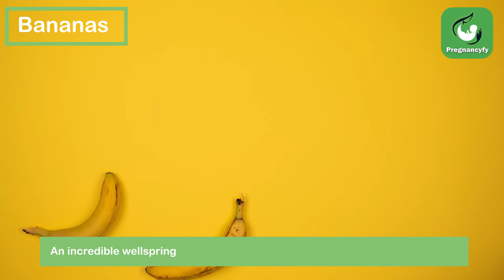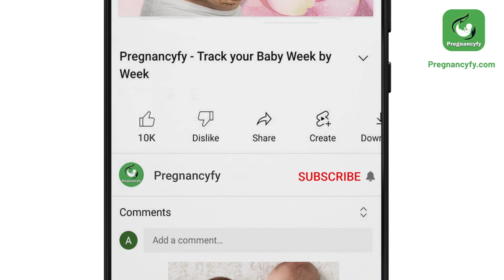2 Month Pregnancy Diet Plan (Pregnancy Diet Menu)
Unforgettable Moment when there is a soul which grows within you! Pregnant women are needed to take extra care of their diet to fulfil the special nutritional requirements of the unborn baby. Proper diet plan is very important in the second month of pregnancy. In this month, there are a few key supplements you need to think about calcium, folic corrosive, iron, fiber, and protein. Slimming down during pregnancy isn't suggested in light of the fact that your child might be less sound, and it could likewise influence your wellbeing.

               In the second month of pregnancy extra measures of the mineral are expected to make more blood supply the child with oxygen.Pregnant ladies ought to incorporate great protein sources at each supper to help the child's development, Krieger said. Protein-rich food varieties incorporate meat, poultry, fish, eggs, beans, tofu, cheddar, milk, nuts, and seeds.

Experience the Connection of two lives in one soul with the Pregnancyfy.